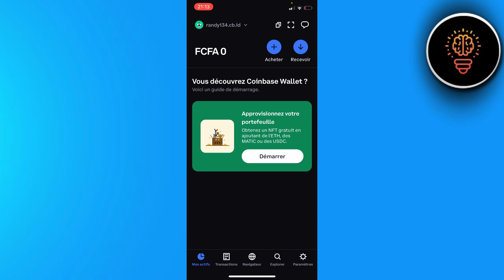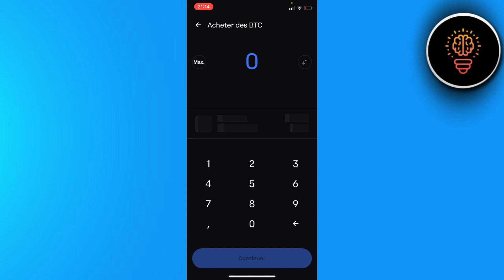Comment Acheter Sur Coinbase Wallet ( 2024 )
Dans cette video je te montre exactement Comment Acheter Sur Coinbase Wallet ( 2024 )